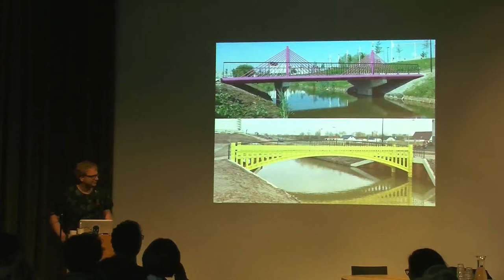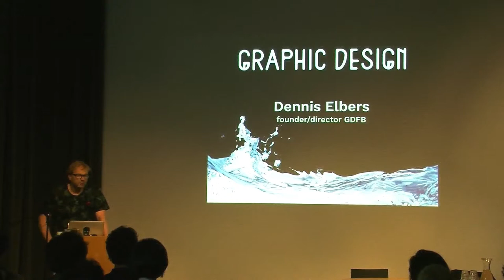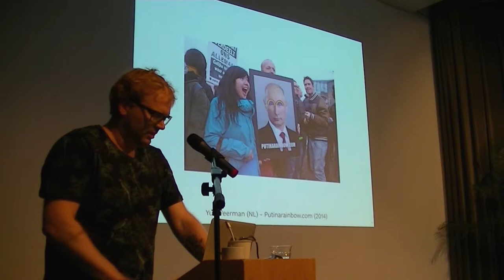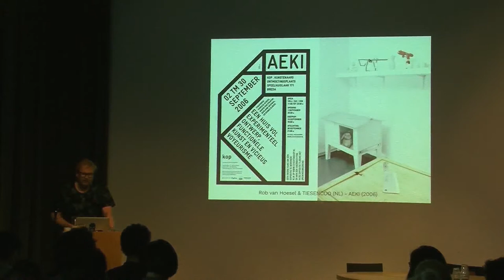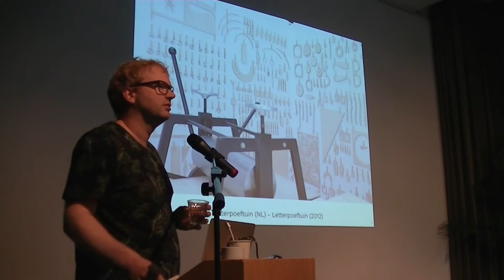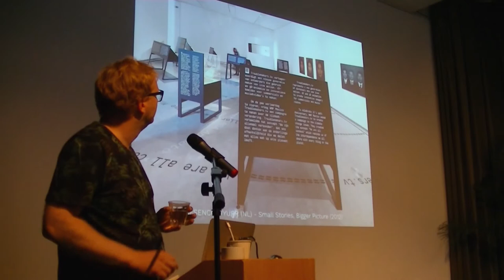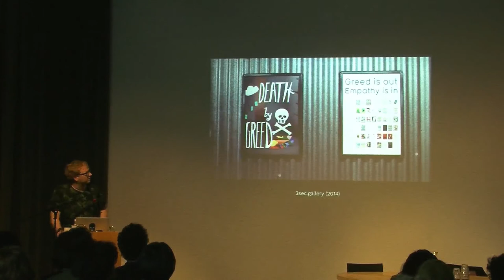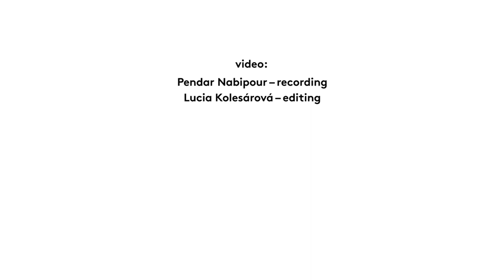Open Set 2015 Symposium, lecture by Dennis Elbers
The lecture was part of the symposium 'Designing Experience' organized as part of the 4th edition of Open Set Summer School and was hosted by Kunstblock in Rotterdam.

Speakers explored the theme 'Designing Experience: Moment – Stage – Memory' from artistic, curatorial, scientific and academic perspectives, and addressed the questions: What does it mean to mediate new experiences, and what form can it take? What is the social and ethical impact of these new experiences?

Contributors: Max Bruinsma (Independent design critic, editor and curator), Dennis Elbers (Curator and director of Graphic Design Festival Breda), Jacqueline Heerema (Artist), Christine Boshuijzen - van Burken (Philosopher, works for the Dutch Research School for Philosophy (OZSW) and Linnaeus University, Sweden) and Florian Cramer (Applied research professor).

Location: Witte de With Center for Contemporary Art, Rotterdam, The Netherlands